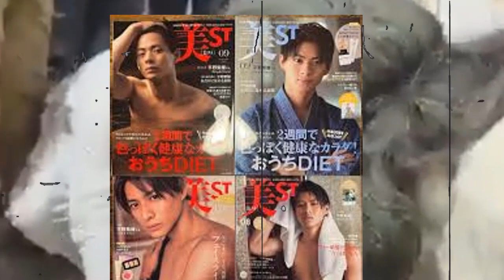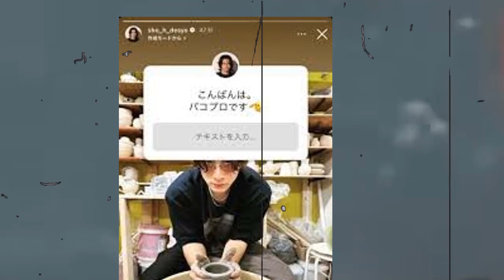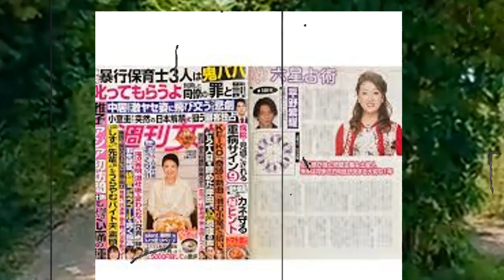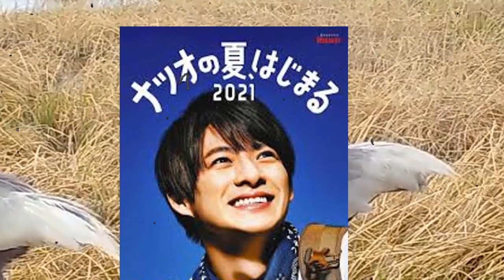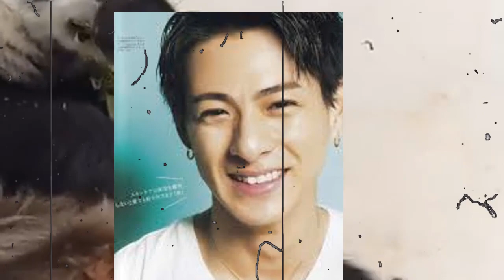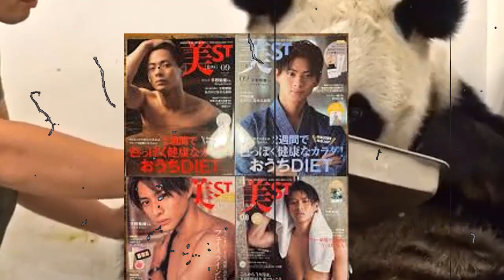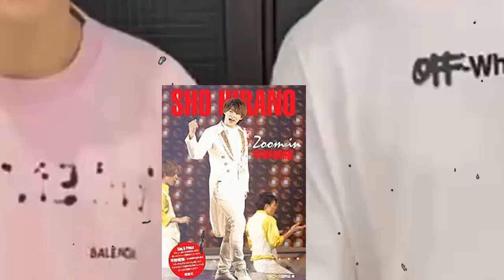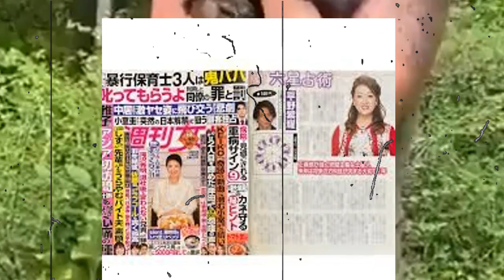平野紫耀"逮捕の真相"に一同驚愕...平野紫耀が自ら命を絶った理由…